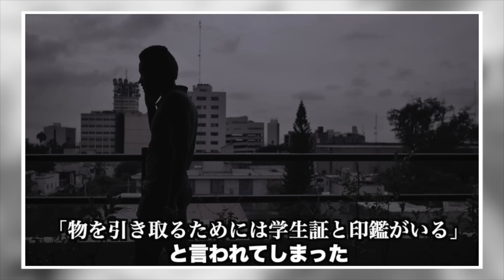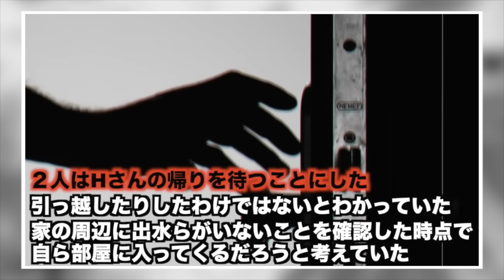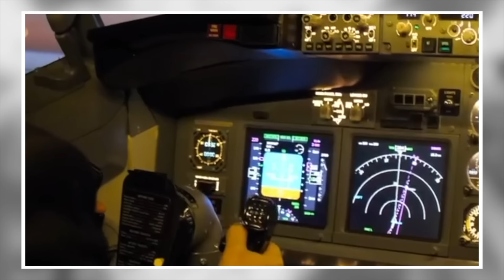【青山学院大学生事件】美人局がエスカレートして悲劇を生んだ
‹動画の説明›
1994年、東京都世田谷区のアパートで２人の男女が１つの事件が起こしました。今回はその事件についてまとめていきます。